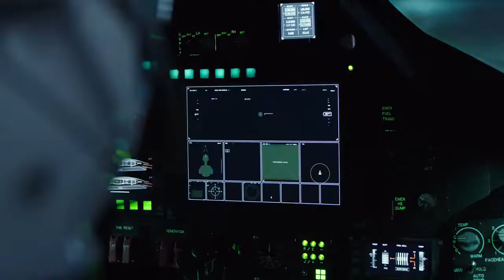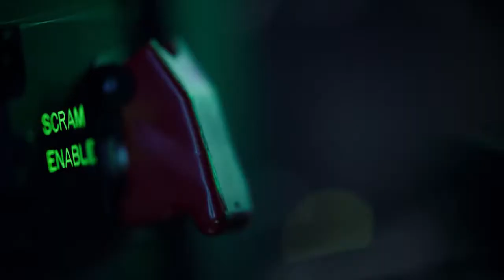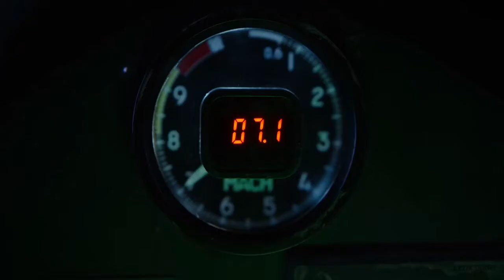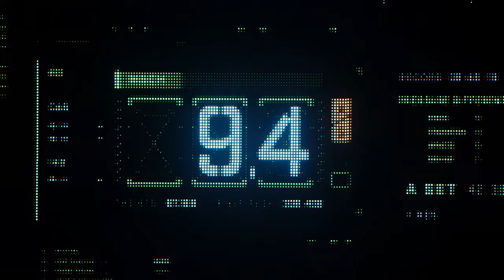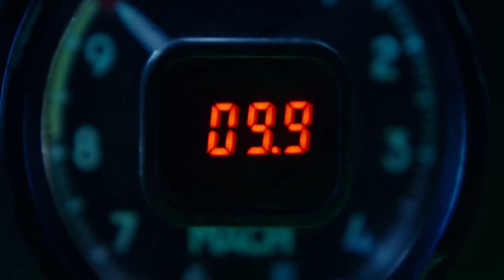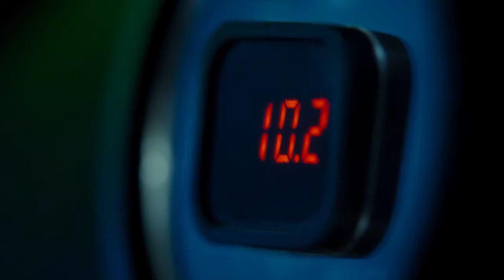Top Gun: Maverick (2022) | Reach Mach 10 | Darkstar Crash | Full Scene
Top Gun: Maverick (2022) | Maverick Goes Mach 10 in Darkstar